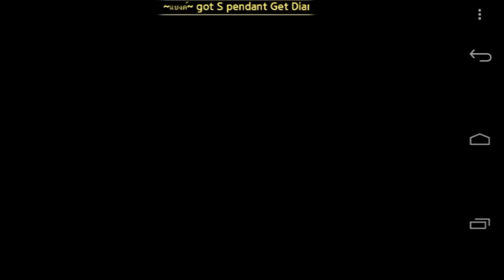[ Line Lets Get Rich ] Hard Battle Athena Champion Leauge